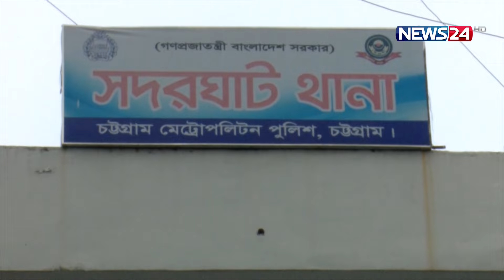সেনা পাহারায় থানার কার্যক্রম শুরু | News24